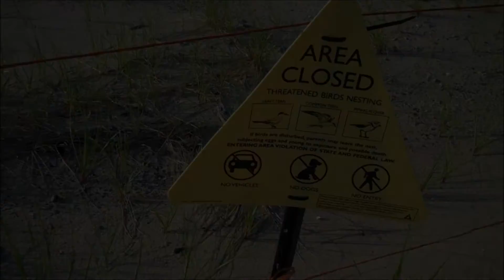The Friday Special: The Dunes of Revere?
(Revere_Dunes 11_0616.wmv) - June 2011

Video of Revere Beach created in conjunction with my blog The Friday Special